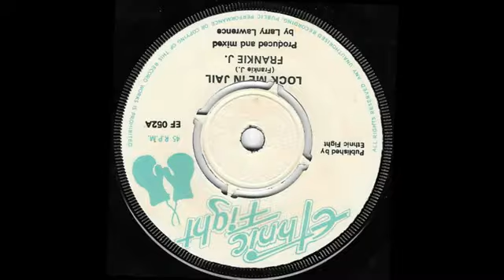Frankie J. - Lock Me In Jail